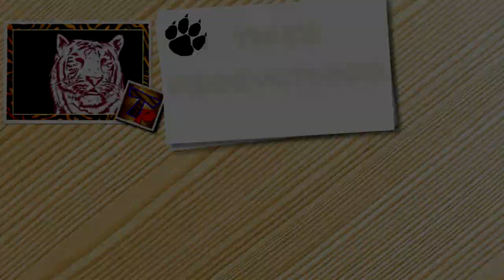BORDER COLLIE is the animal you have to watch now, you'll LAUGH!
If you are bored, funny border collie dogs are the best solution! Funny pet dog videos will make you laugh no matter what! Dogs are the best animals! What is your favorite clip?